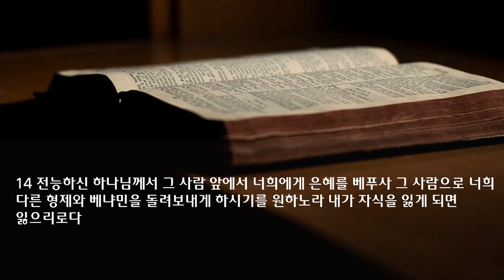수요 예배 설교 | 2023.3.29 | 죽으면 죽으리라 | 창세기 43장 8-14절 | 이찬규 목사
죽으면 죽으리라 (창세기 43장 8-14절)